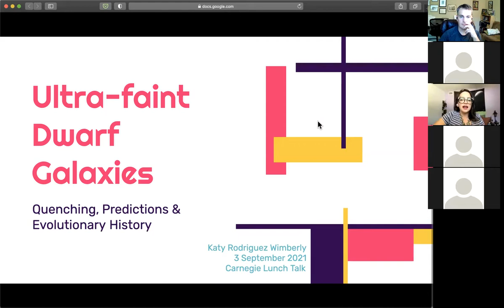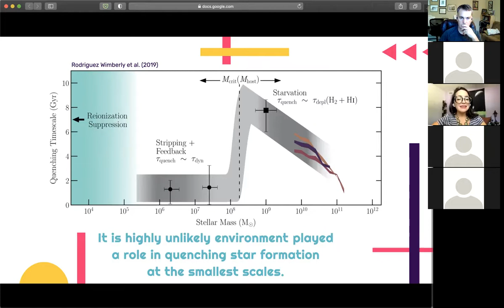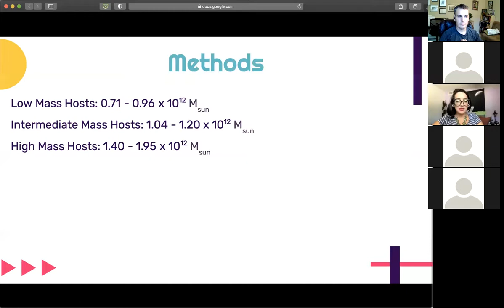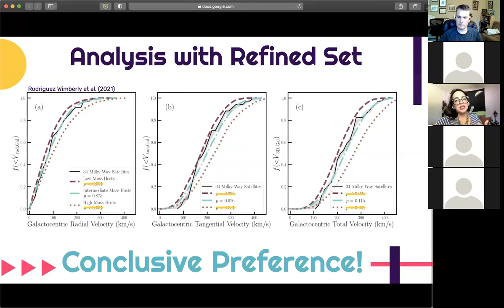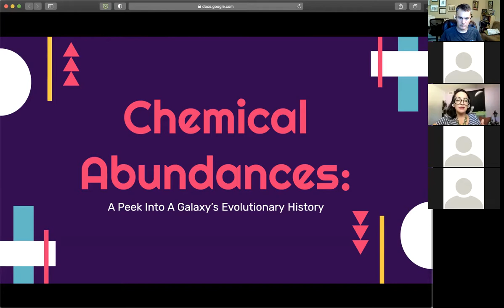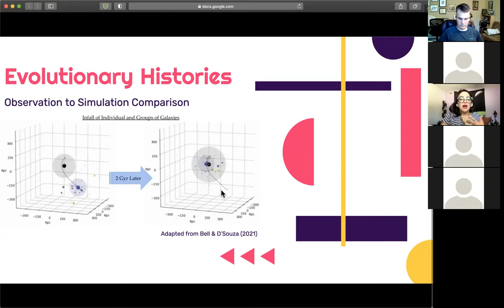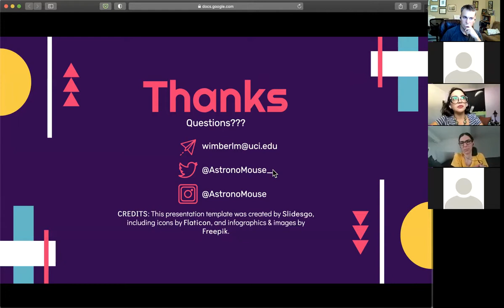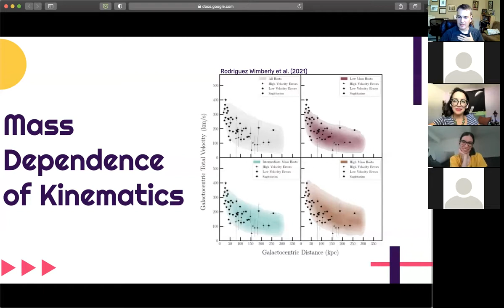Ultra–faint Dwarf Galaxies: Quenching, Predictions & Evolutionary History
Katy Rodriguez Wimberly (UC Irvine)

The very beginning of our Universe continues to be largely elusive — even with our advanced observational probes and the most state–of–the–art cosmological simulations, we are left with many unanswered questions including the origins and evolutionary histories of the smallest and most ancient of galaxies —ultra–faint dwarfs. Recent observational advances, such as the early third Gaia data release, and cosmological simulations, such as Phat ELVIS, have opened up new opportunities to study the evolutionary histories of our ultra–faint satellite population and use this population as a tool to constrain fundamental Galactic properties. We have been able to place limits on the mechanism responsible for the ultra–faint dwarf galaxies’ quenched star formation, place constraints on the dark matter halo mass of the Milky Way and begin to explore how large scale environments have impacted ultra–faints’ evolutionary histories. Furthering this line of work, in the coming months I will begin 3 near–field cosmology projects exploring the pollution of metals into ultra–faint dwarf galaxies in various environments, via hydrodynamic simulations, determining which and what fraction of our ultra–faint dwarf galaxies were never satellites of another smaller host system prior to entering the Milky Way’s system and observationally deciphering chemical abundance and star formation history trends that result from our ultra–faint’s previous environments. These mostly yet–to–be–explored evolutionary histories of Milky Way ultra–faint dwarf satellites help to refine which are true, pristine relics of the first galaxies ever formed and can serve as the most optimal cosmic sites to search for signatures of the first stars ever formed.